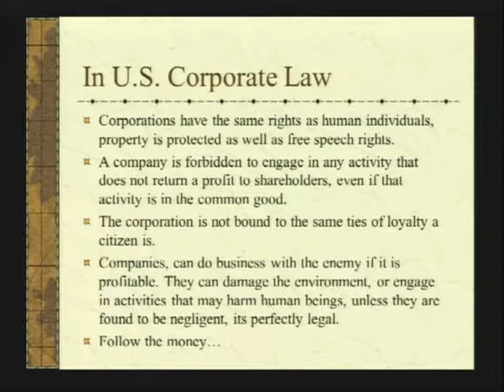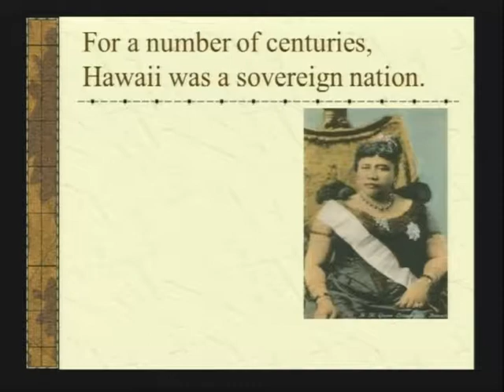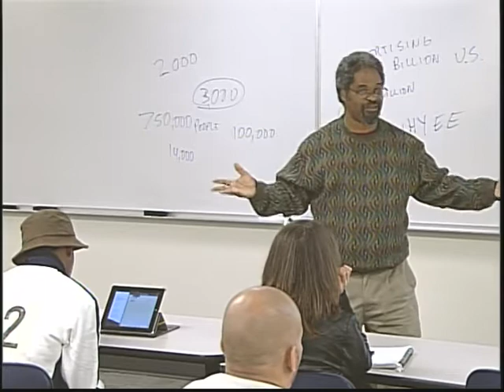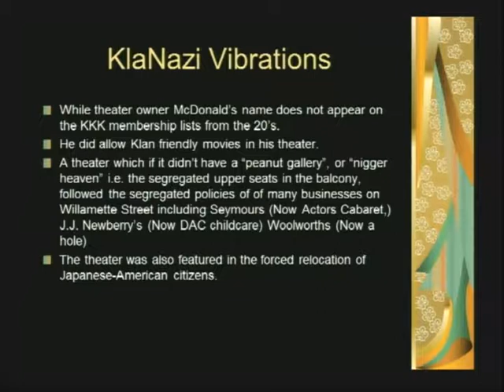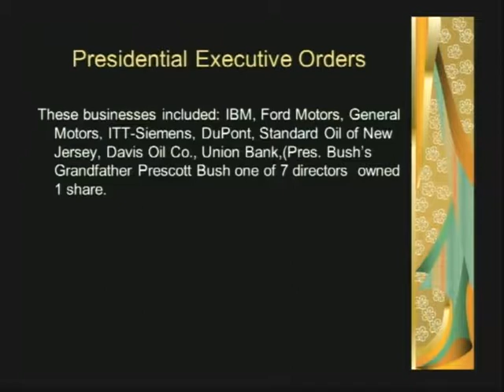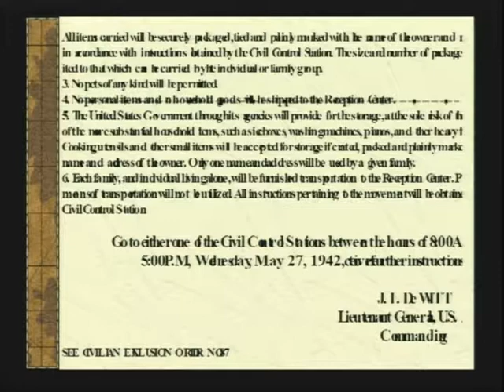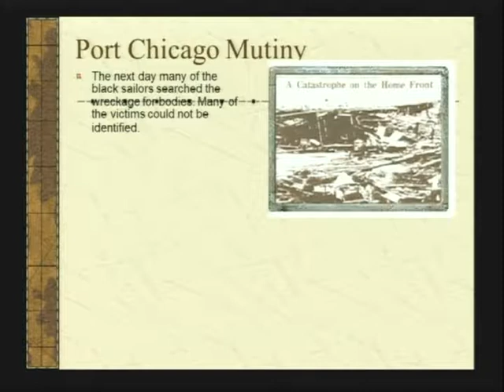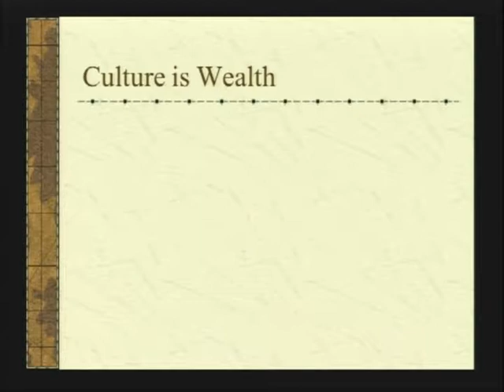ES222 03112013 p2